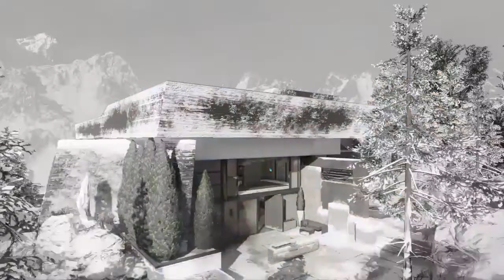M8a7 81 kill Gameplay w/ "Mothership Scorestreak" (BO3 Beta)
Mothership so far, ehhh. I guess i gotta get better aim or something.